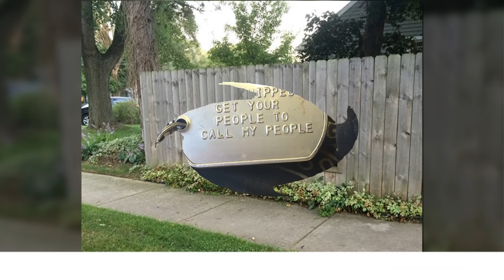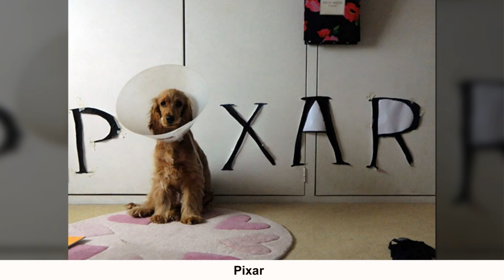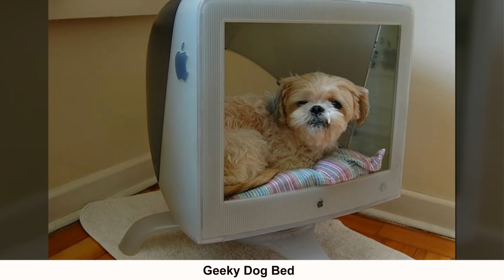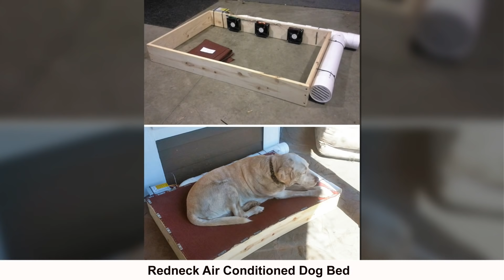Creative Dog Owners Who Did Pawesome Things For Their Dogs